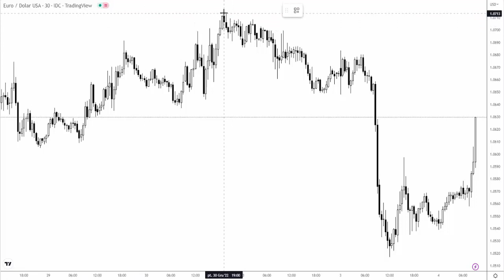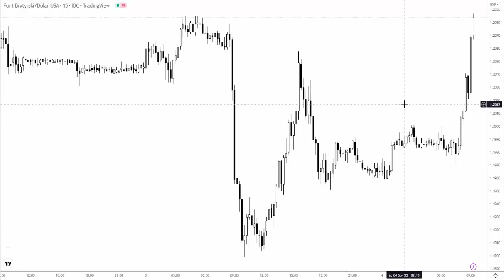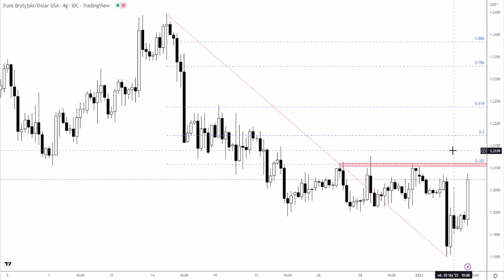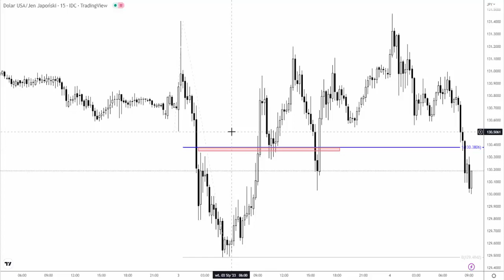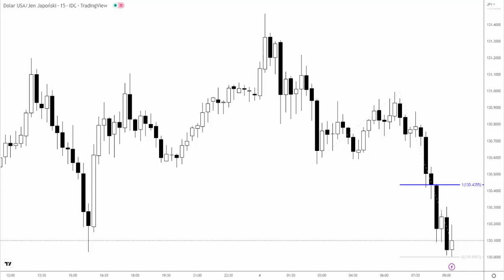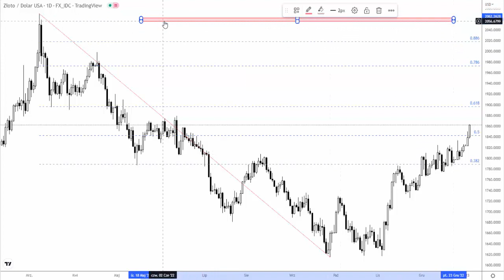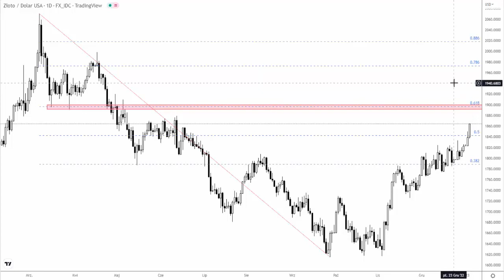Orbex: Środa 04.01.2023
Amerykański dolar jest o poranku jedną ze słabszych walut na rynku. Tym samym napędzają się wzrosty na złocie, które celuje w pułap 1900 dolarów. Więcej szczegółów w analizie wideo.